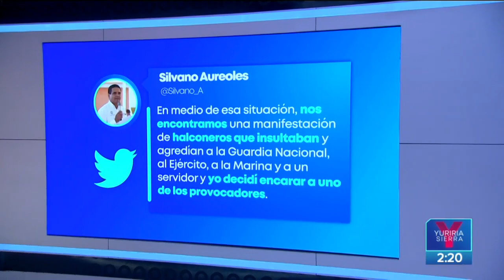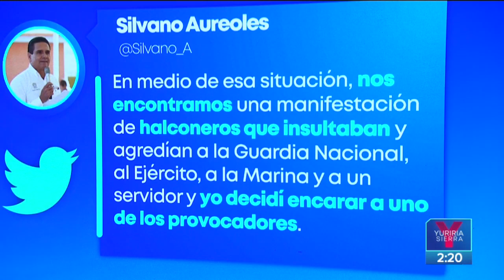Así justificó Silvano Aureoles empujón a manifestante en Aguililla | Noticias con Yuriria Sierra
Así justificó SilvanoAureoles el empujón que le dio a un maestro en Aguililla. El gobernador de Michoacán calificó de "halconeros" y "provocadores" a los manifestantes.